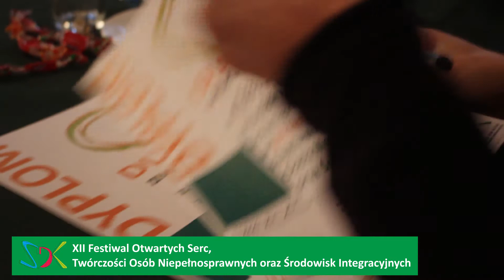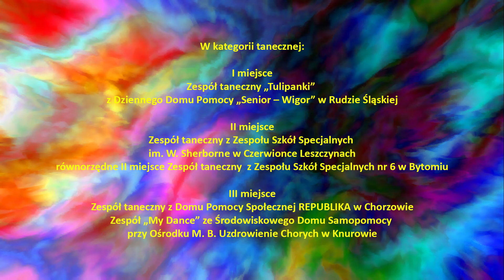FESTIWAL OTWARTYCH SERC SDK- relacja